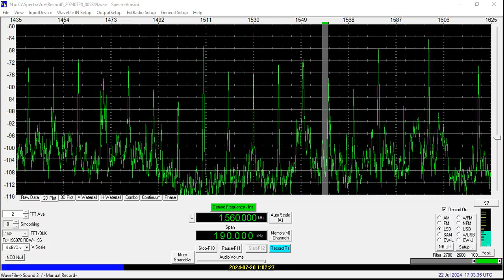Radio Luz del Mundo (La Paz, Bolivia) - 1560 kHz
Reception of Radio Luz del Mundo (La Paz, Bolivia) on 1560 kHz by CX2ABP at Jaureguiberry, Uruguay (GF25hf) (2394 km). July 20, 2024 at 0102 UTC.

Receiver: RFSpace SDR-IQ. Antenna: random wire with 9:1 balum. Software: SpectraVue version 3.44.